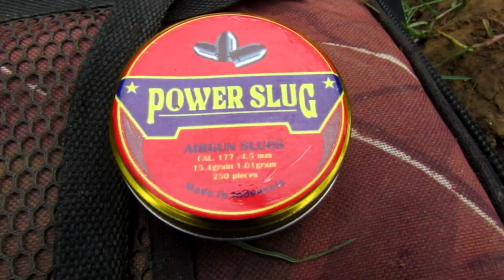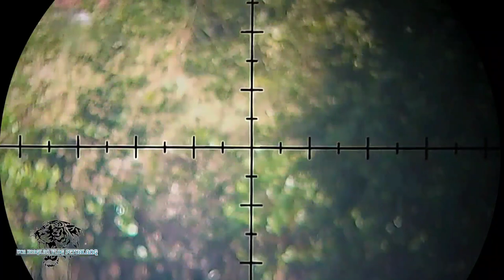Mimis slug di larang lomba‼️ Ternyata akurasi nya gila//power slug 15 grain ahlinya impact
Jika ada keperluan..

        Assalamualaikum wr.wb
Halo temen-temen apa kabar semua semoga sehat selalu sekeluarga dan rezekinya lancarr terus aminn..
    Kali ini saya hunting lagi sama unit fx jaguar dan di temenin kang kemi .. semoga kita sehat selalu biar bisa bikin Vidio-vidio terbaru..

Unit: fx jaguar
Mimis: power slug 15 grain
Laras: alur 12 lokal ajs
Kamera: Canon power shoot
Teleskop: Discovery
Perdam:comet
Kayu: sonokeling
Cember:full cnc